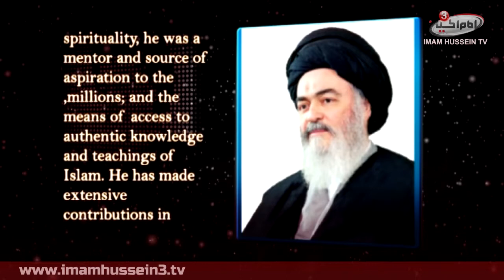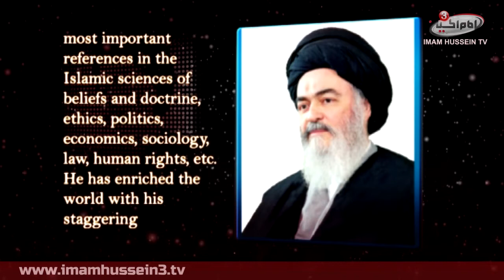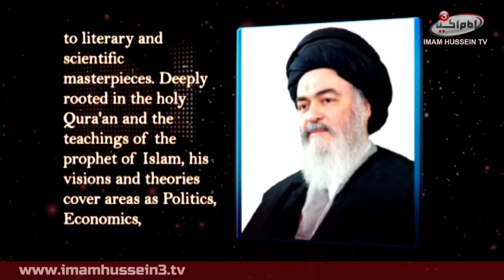From the Law of al-Zahra, peace be upon her | 4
Join us with these series of From the Law of al-Zahra, peace be upon her, by sheikh Yahya Seymour to know some of the morals of al-Zahra, however, the topic itself is the topic of a book which the grand Ayatullah Said Muhammad Shirazi, may rest in peace, has written it. Moreover, sheikh Yahya talks a short summary about the life of the grand Ayatullah Sayid Muhammad Shirazi, may rest in peace, at the beginning of the first episode.